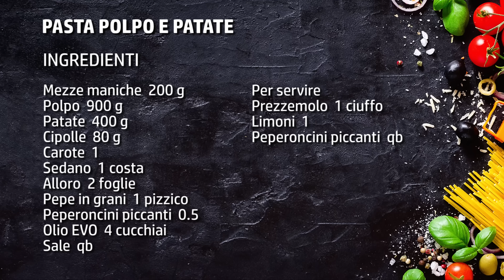Pasta polpo e patate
La pasta polpo e patate è una bella e soprattutto buona variante della ricetta classica.
La pasta e patate infatti con l'aggiunta del polpo, assume una bella spinta nella sapidità, essendo il polpo un ingrediente che viene dal mare.
Questa sapidità crea un ottimo contrasto con la dolcezza delle patate. Il mix a mio avviso è decisamente interessante.
Non c'è davvero nulla di complicato nella realizzazione della ricetta della pasta polpo e patate.

Un primo piatto insolito e gustoso che risulta perfetto da portare a tavola quando vogliamo sorprendere i nostri ospiti o i nostri cari con qualcosa di rustico e saporito.

Per fare questo primo con il polpo ho utilizzato le mezze maniche, che a mio avviso ci stanno benissimo, ma ovviamente voi potete scegliere il formato che vi piace di più anche se, secondo me, corta e rigata è meglio perché così trattiene tutta il condimento di patate saporito che si viene a formare durante la cottura.

Un primo piatto questo che miscela in modo perfetto ingredienti di terra e di mare, il connubio mi piace molto perché in realtà amo profondamente anche l'insalata di polpo e patate che nella sua semplicità dà sempre grandi soddisfazioni.

Se piace anche a voi, dovete assolutamente provare a fare questo piatto sfizioso ma semplice da realizzare.

Vi lascio qui la lista degli ingredienti, seguite il passo passo e verrà perfetta, ricca di sapore e profumatissima!

► Ingredienti per preparare la pasta polpo e patate:
Mezze maniche  200 g
Polpo  900 g
Patate  400 g
Cipolle  80 g
Carote  1
Sedano  1 costa
Alloro  2 foglie
Pepe in grani  1 pizzico
Peperoncini piccanti  0.5
Olio EVO  4 cucchiai
Sale  qb

Per servire
Prezzemolo  1 ciuffo
Limoni  1
Peperoncini piccanti  qb